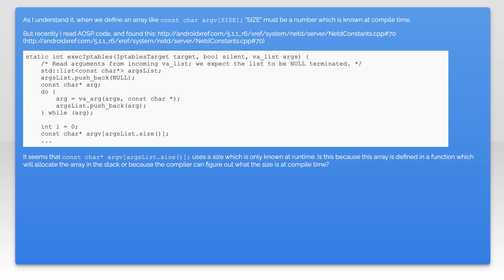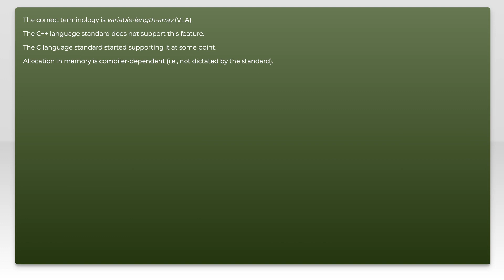define array with unsure size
c++: define array with unsure size

Related to: c++, arrays